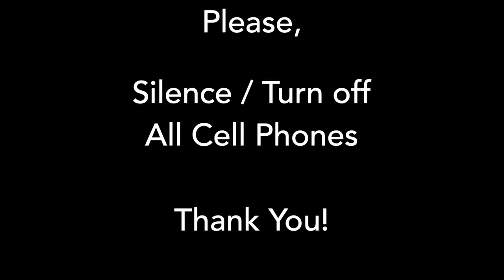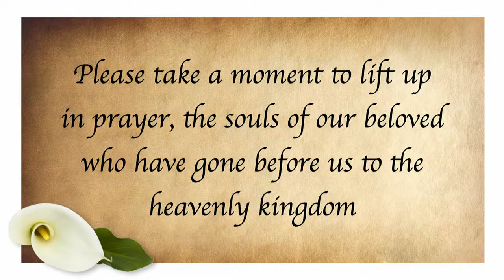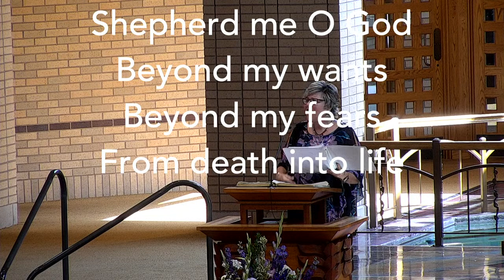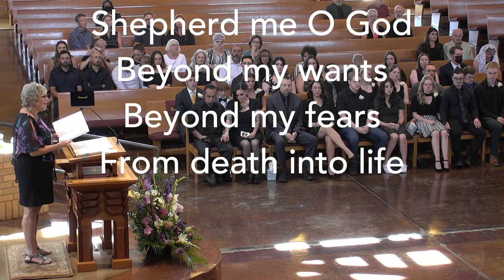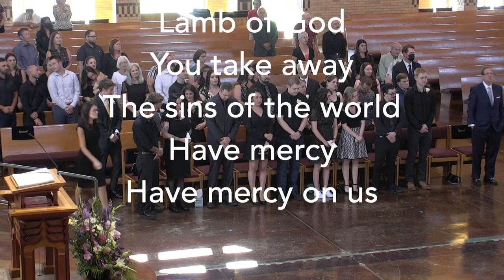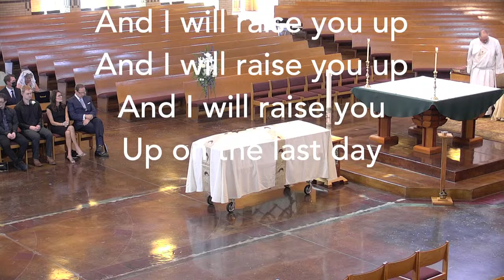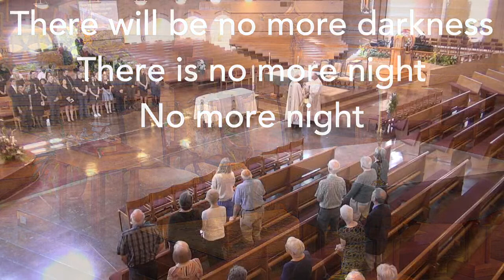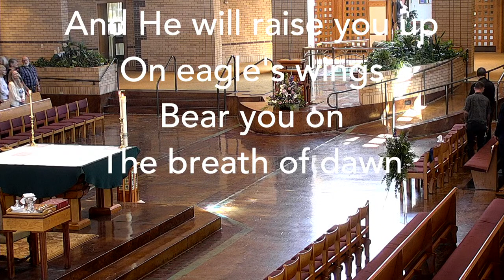Ken Parrish Funeral Mass @ 11 AM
At Spirit of Christ August 22, 2023